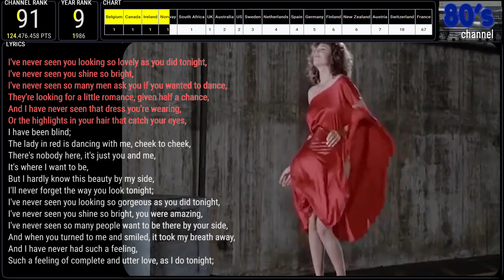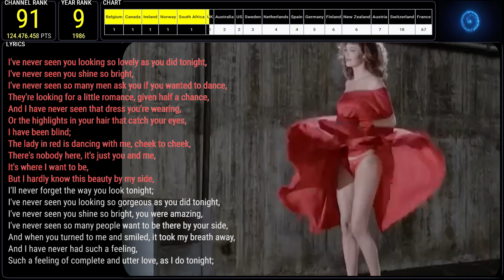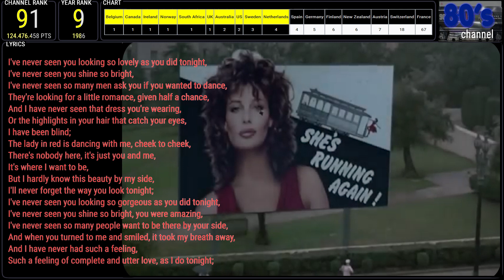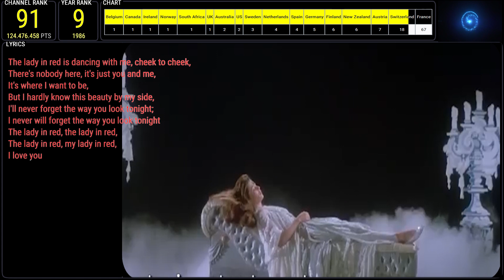CHRIS DE BURGH - LADY IN RED